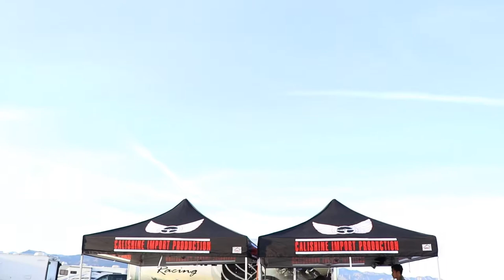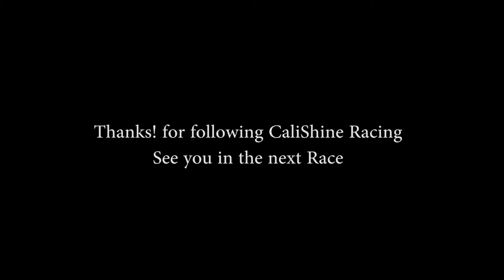CaliShine Racing @ ChuckWalla Valley Raceway 2019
CaliShing Racing race at ChuckWalla Valley Raceway on January 19, 20 2019.

CaliShine Racing yog ib pab tus Hmoob Muaj Peev Xwm mus nrog Mab sua sib tw tsav tsheb 2 lub log"Motorcycle" nyob rau sav USA, lawv lub hom phiaj yog mus xeem ncig teb teb chaws.